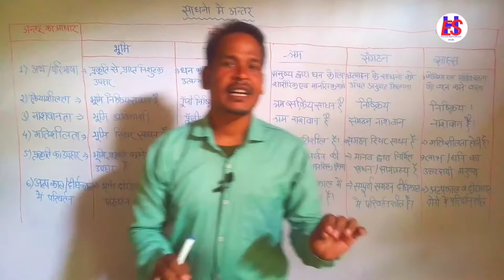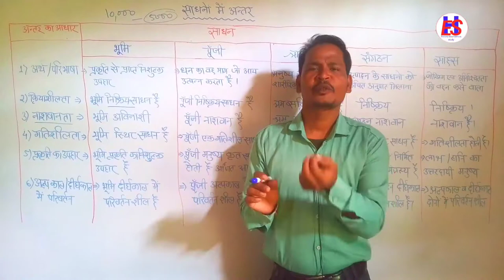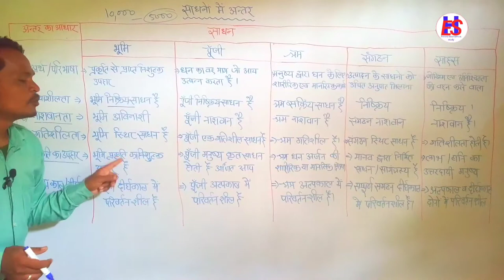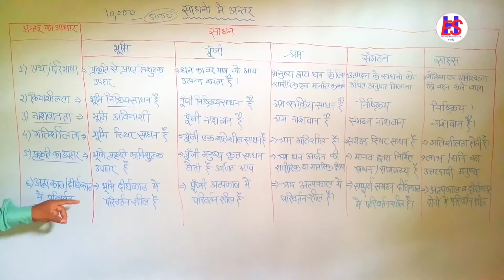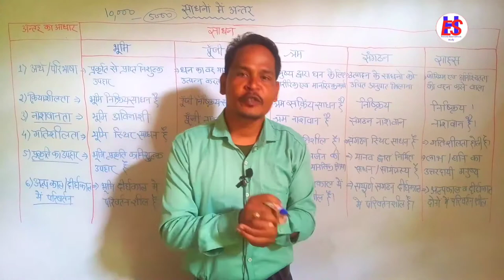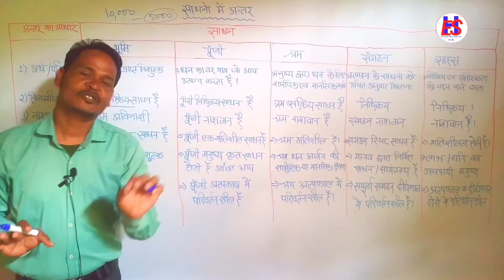utpadan ke sadhano mai anter उत्पादन के साधनों में अंतर। class 12th economics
उत्पादन के पांच साधन होते हैं भूमि  पूंजी श्रम संगठन और साहस । परीक्षा में उत्पादन के साधनों में अंतर पूछ लिया जाता है जिसमें से निम्न प्रकार के प्रश्न बनते हैं
भूमि एवं पूंजी में अंतर बताइए
भूमि एवं श्रम में अंतर लिखिए
भूमि एवं संगठन में अंतर लिखिए
पूंजी एवं संगठन में अंतर लिखिए
श्रम एवं साहस में अंतर लिखिए
संगठन एवं पूंजी में अंतर बताइए
साहस एवं भूमि में अंतर बताइए
साहस एवं पूंजी में अंतर बताइए
संगठन एवं साहस में अंतर बताइए
भूमि एवं साहस में अंतर बताइए